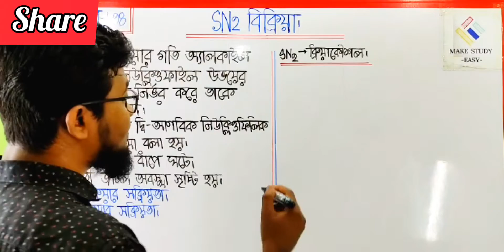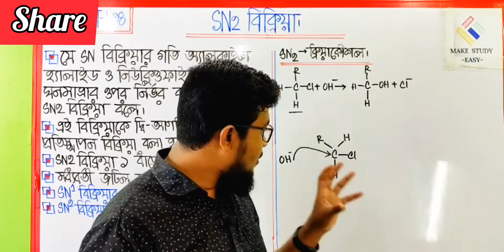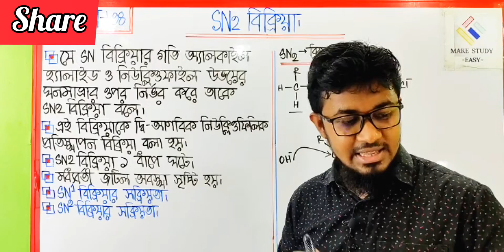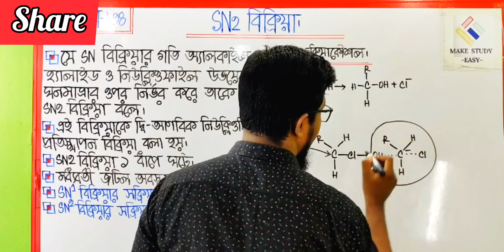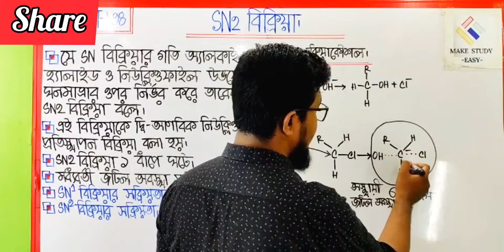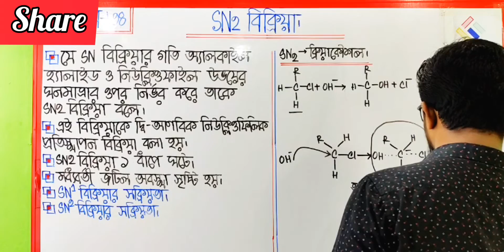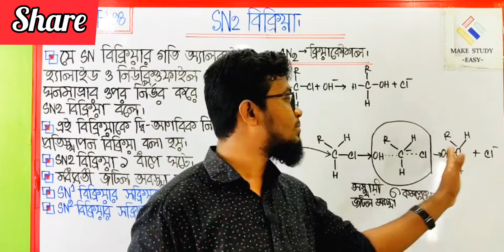১০৬)SN2 বিক্রিয়ার মেকানিজম||জৈব রসায়ন||Organic Chemistry||HSC+Admission||Make Study Easy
SN2 বিক্রিয়ার মেকানিজম||জৈব রসায়ন||Organic Chemistry||HSC+Admission||Make Study Easy

ধন্যবাদ।